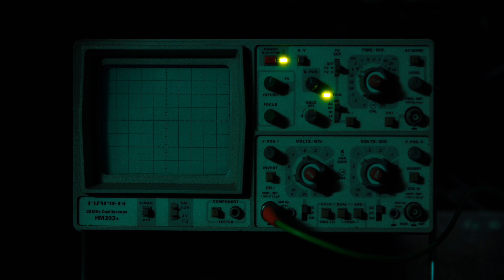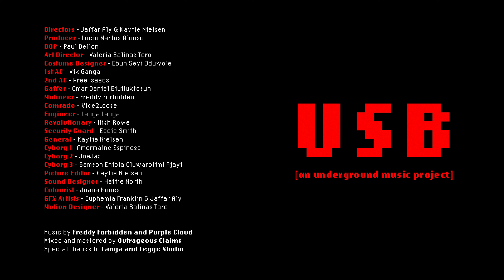FREDDY FORBIDDEN & Purple Cloud - DESERT RUNNER (Official Video)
Desert Runner by FREDDY FORBIDDEN & Purple Cloud
From the Mixtape 'New World Order'

Directed by Jaffar Aly & Kaytie Nielsen

Full credits below:

Directors - Jaffar Aly & Kaytie Nielsen
Producer - Lucio Martus Alonso
DOP - Paul Bellon
Art Director - Valeria Salinas Toro
Costume Designer - Ebun Seyi Oduwole
1st AC - Vik Ganga
2nd AC - Preé Isaacs
Gaffer - Daniel Biuiiuktosun

Mutineer - Freddy Forbidden
Comrade - Vice2Loose
Engineer - Langa Langa
Revolutionary - Nish Rowe
Security Guard - Eddie Smith
General - Kaytie Nielsen
Cyborgs - Arjermaine Espinosa
  JoeJas
  Samson Eniola Oluwarotimi Ajayi

Picture Editor - Kaytie Nielsen
Sound Designer -  Hattie North
Colourist - Joana Nunes
GFX Artists - Jaffar Aly
Euphemia Franklin
Motion Designer - Valeria Salinas Toro
Deliverables Producer - Joana Nunes

BTS Photography - Jerry Florez

Mixed and mastered by Outrageous Claims

Special thanks to Langa and Legge Studio